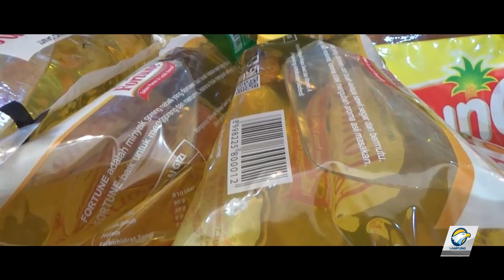Bedah Tajuk Lampung Post – Perkuat Inovasi Untuk Rakyat Sejahtera Part 1